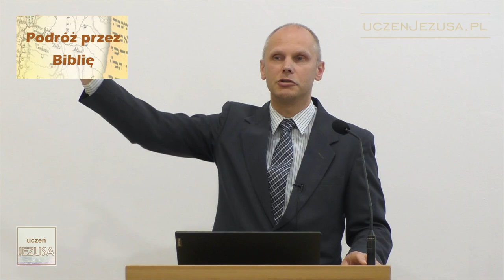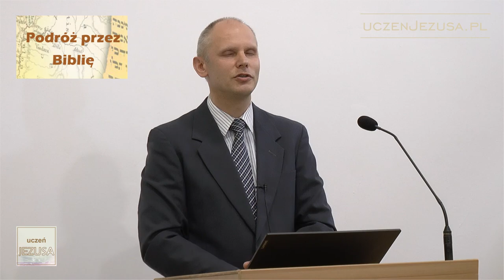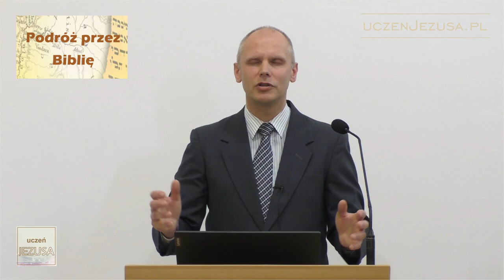Księga Kapłańska - Paweł Jurkowski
Biblia jest zbiorem 66 natchnionych przez Ducha Świętego ksiąg, spisanych w 3 językach przez około 40 autorów na przestrzeni 1500 lat! Pomimo różnorodności stylów i form literackich, Biblia zawiera jedno spójne poselstwo o Bożym Królestwie i zbawieniu ludzi przez wiarę w Jezusa Chrystusa, Bożego Syna, który stał się człowiekiem. Zapraszamy w niezwykłą podróż przez Biblię - Słowo Żywego Boga!